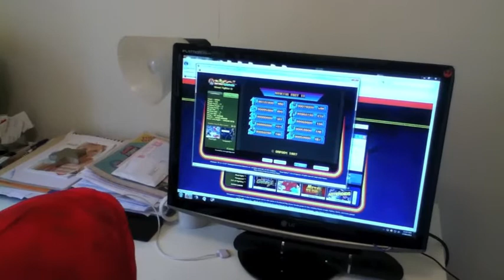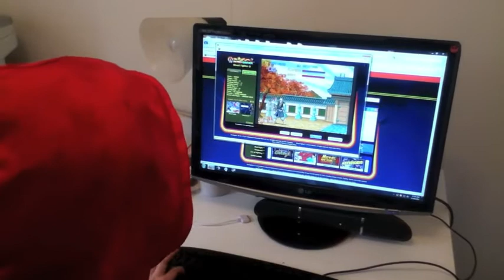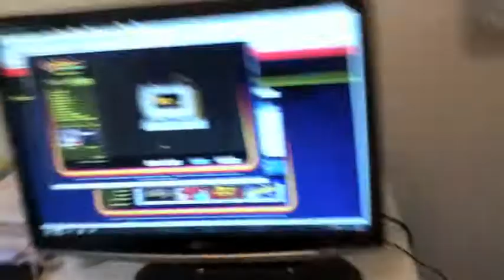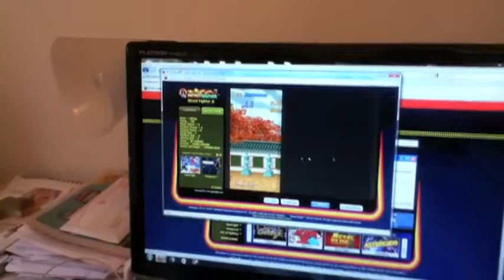Ethan playing games